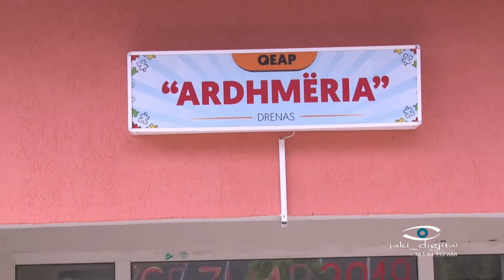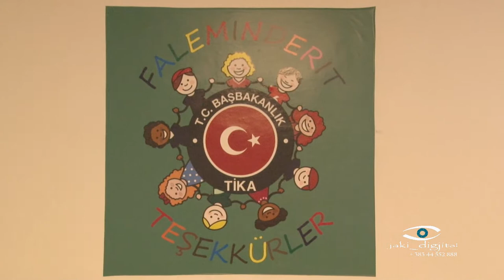QEAP ARDHMERIA DRENAS Inaugurimi i meremetimit nga TIKA